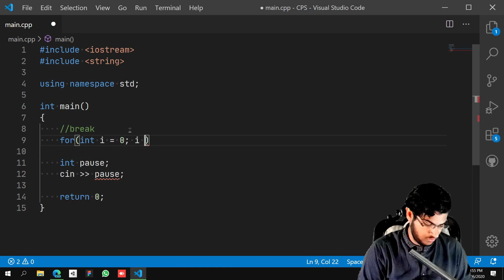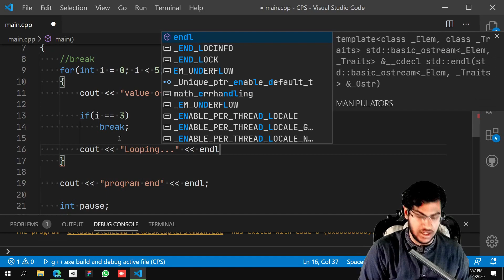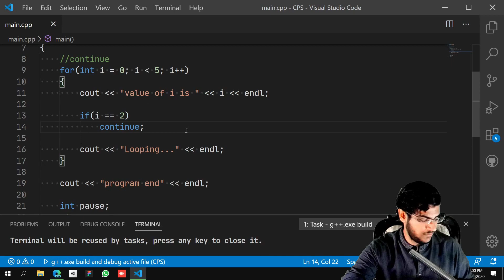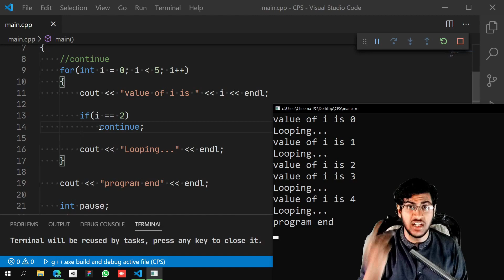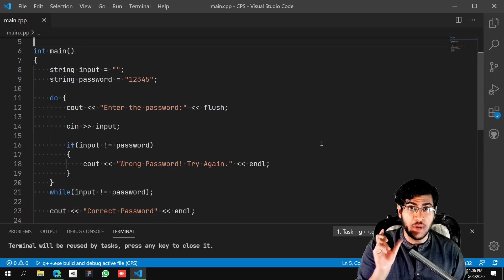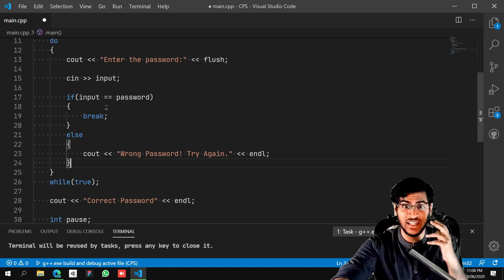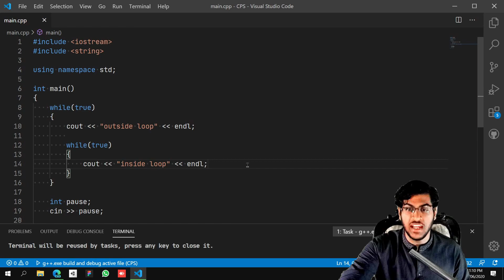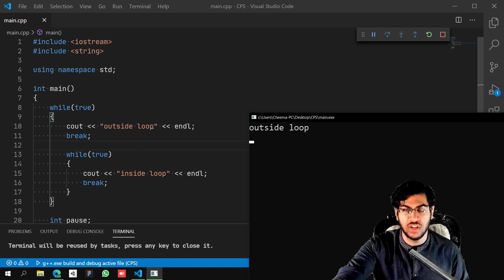C++ Programming Series #16: Break, Continue (Conditional Statements, 6/7) - Urdu/اردو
In this video, I talked about 2 keywords that control the flow of the loop: break and continue. Then, I gave a practical example of the break keyword.

Who is Programmer Cheema? A Pakistani Indie Game Dev who can do pretty much anything game dev related but would like you to consider me as a Gameplay Programmer since that is what I really like the most and probably, the thing in which I have spent most of the time when doing game dev.

This channel is focused on Indie Game Development, its process and tutorials to help my fellow Pakistani community. With that said, I will be sharing my opinions on a lot of Pakistani matters. In this channel, all the videos will be in Urdu.